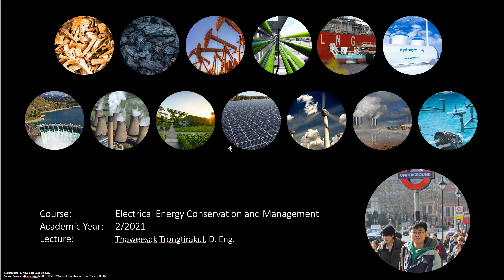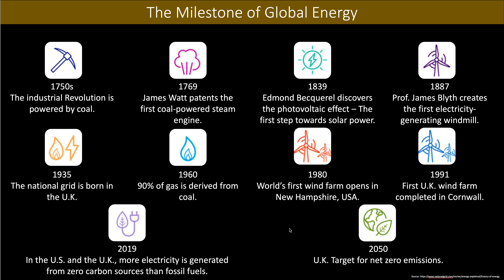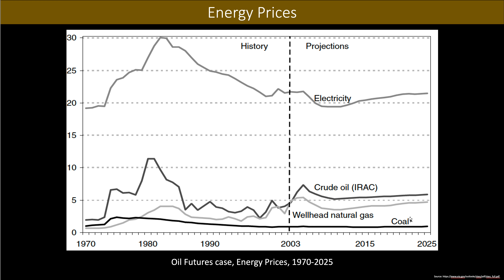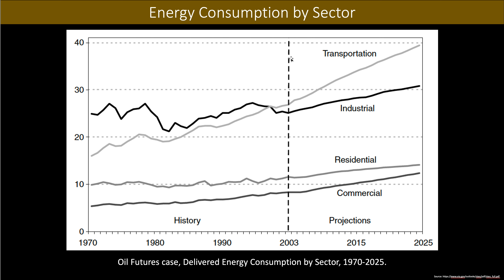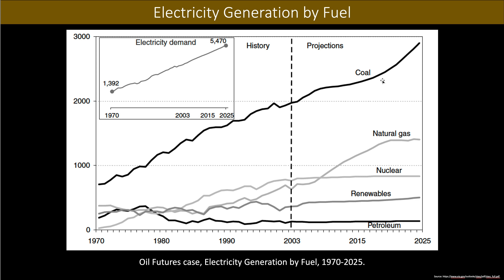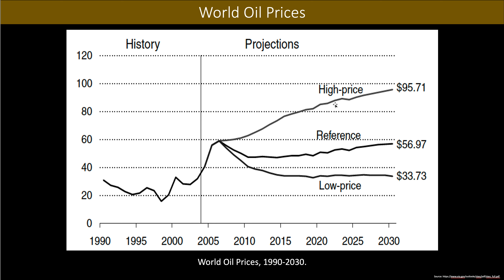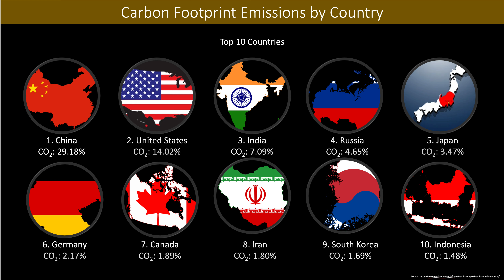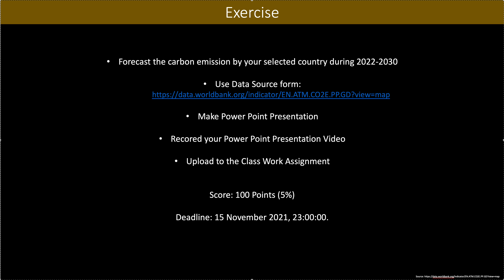Chapter 01 - Overview of the Global Carbon Emission